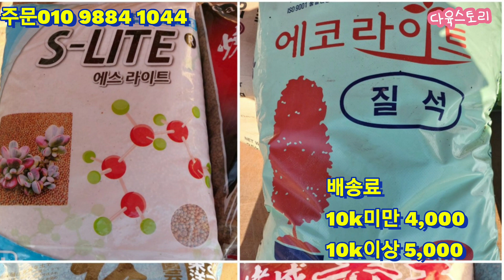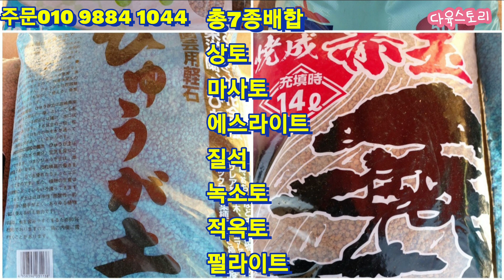(노아다육2탄)창/5천원부터/택배010 9884 1044(korean succulent plants)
안녕하세요
다육스토리 입니다
방문해주셔서 감사합니다
추위에 건강유의하시고
행복한 다육생활 하세요

🌹계좌번호
농협 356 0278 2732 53(장현진)

감사합니다 💕